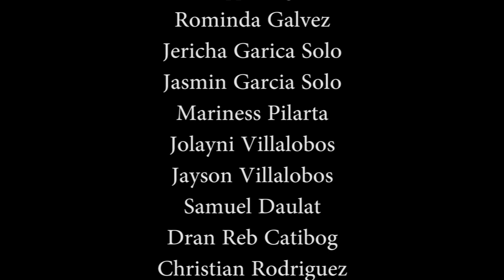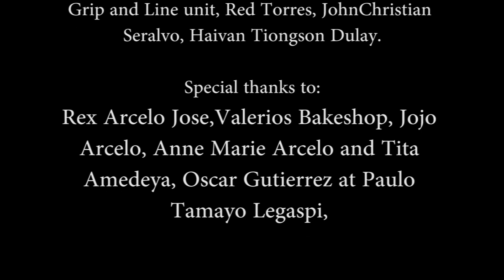Friday Ends - Sabi Nila Ft. Final Process (Official Music Video)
Written By: Rommel Arcelo, Edward Handog, Jobert Buencamino, and Final Process
Recorded at: Glasstone Studio
Mix and Mastered By: Ronald Bok Fajardo
Directed By: Redeemer Torres
Produced By: Cure Motion Productions

We like to acknowledge the Marnest Beach House for accommodating us in their beautiful vacation place. Please check their Facebook page for reservation.